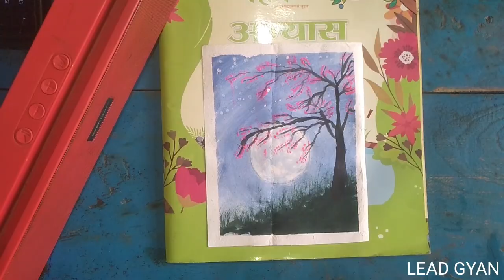How to make beautiful painting 💕 || Moon 🌙 with dark Tree 🌴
How to make beautiful painting 💕 || Moon 🌙 with dark Tree 🌴 leadgyan ‎@daudpuriyavines

Red Tree | Black & White Painting | Full Moon Acrylic Painting for Beginners
Noman's Drawing•1.6M views•9 months ago

Trending Black Tree With Moon Png Reels Editing | Dead Tree Reels Video Editing
All Editor•22K views•1 year ago

🎈🎈🎈Description 🎈🎈🎈🎈
Children/ kids can make this beautiful artwork ina so simple way. And it is easy to make painting of kids. In this way children/ kids will learn how to paint, how to draw, how to make a sketch drawing, how to make Bird.

If you are a Parents or guardian then please show our Video to your child's in which they can learn something what they need.

Our channel is totally safe 😊
Our channel video always canten good quality of video and Art work.

Art of daily LOVE

Harish Kumar 😁